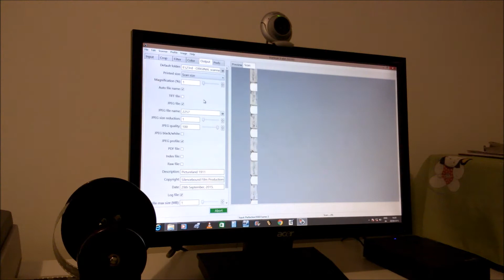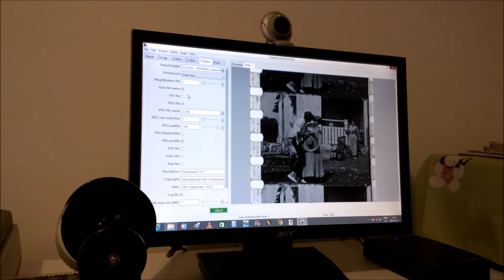The Scanning Production of PICTURELAND ( in 1080p HD - CC )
to help me to researching for more lost films to recovered, restoring and upload it at "Lost 35mm Nitrate Film FOUND !" projects.

Working on scanning the 2257th frame of PICTURELAND, the lost 1911 short film by Thomas Ince, as Robert Hoskin does it all to scanning it for two more frames for this 5 minutes video demonstration in 1080p HD with English subtitles. Enjoy !